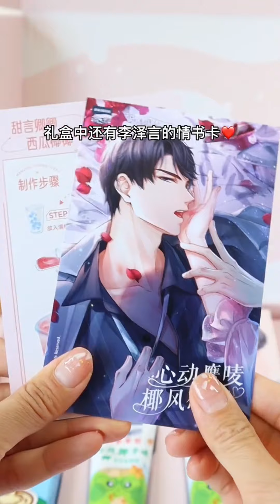Making Aesthetic Drinks 🤤教你在家自制高颜值好喝的夏日饮品17🧊ice